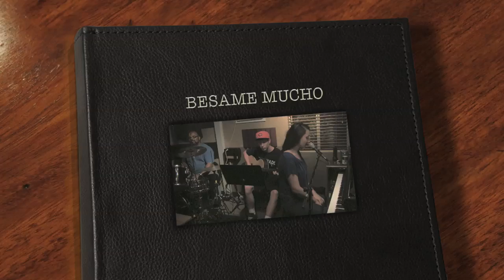TRAVIS NEWMAN JAZZ QUARTET: BESAME MUCHO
RECORDED 3/15/11 @ CHRYS BERRI STUDIO, SIMI VALLEY CA.